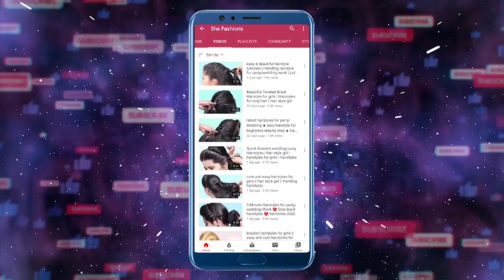Simple Hairstyle for School/College Girls | Open hairstyle for Ladies | Hairstyle Tutorials